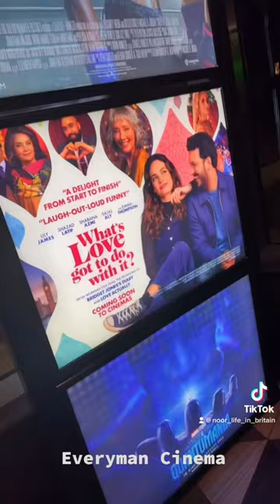Everyman Cinema, Woking cinema weekend entertainment enjoy london fun latenight lifeinuk 🇬🇧